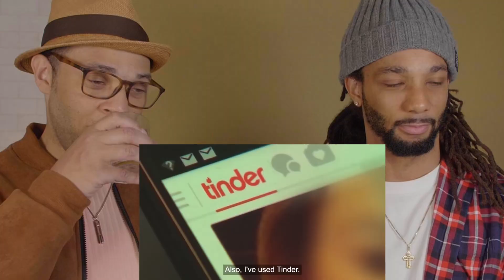These Japanese women want ONE thing from foreigners..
It'd seem that these types of Japanese women are only interested in one thing from foreign men.
PLEASE REMEMBER TO LIKE, SUB and SHARE!